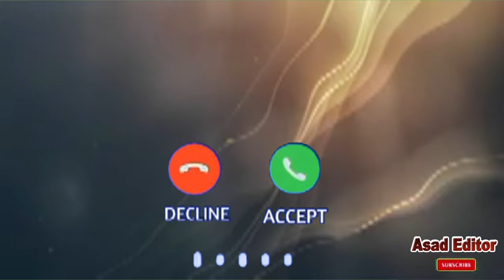Awais Name Ringtone |Awais Name Ki Ringtone |Awais Name Status